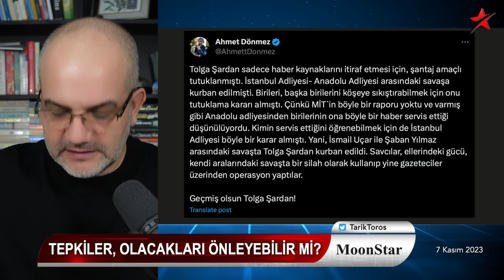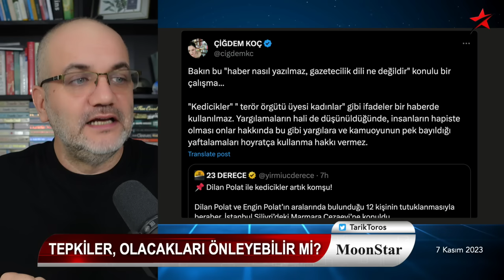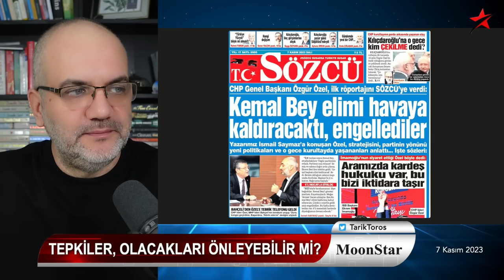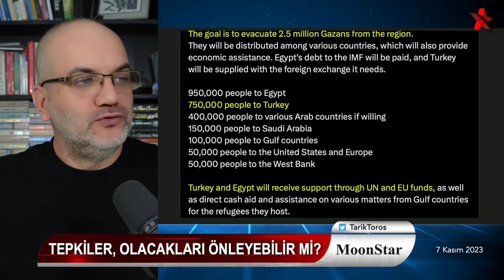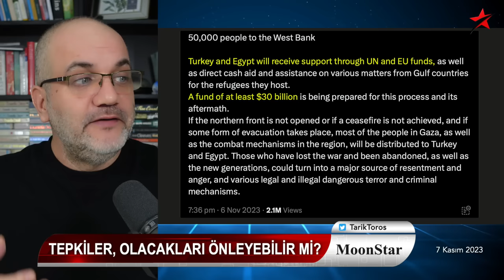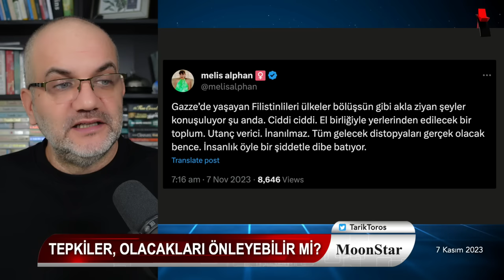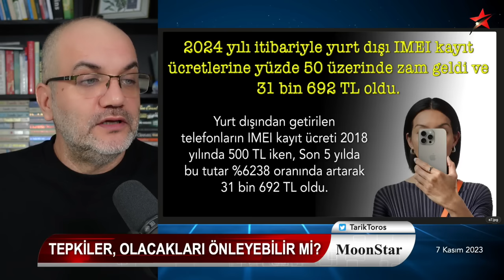Türkiye'ye 750 bin Filistinli yazdılar..! | Tarık Toros | Manşet | 7 Kasım 2023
7 Kasım 2023

• Kim kime feyk attı: Fidan mı, Blinken mı?
• Kamuoyundan gizlenen gerçeği yandaş yazar açık etti
• Tolga Şardan neden tutuklandı, perde gerisi?
• Kemal bey, Özel'in elini havaya kaldırmayı hiç düşündü mü ki?
• Türkiye'nin payına 750 bin Filistinli sığınmacı konusu..
• Trump'tan "konuşursam ha" çıkışı..